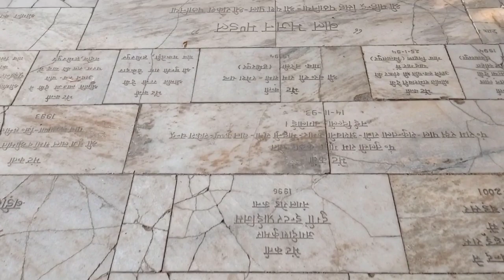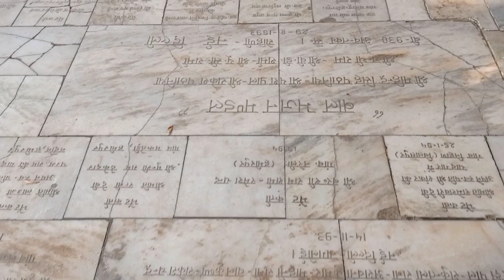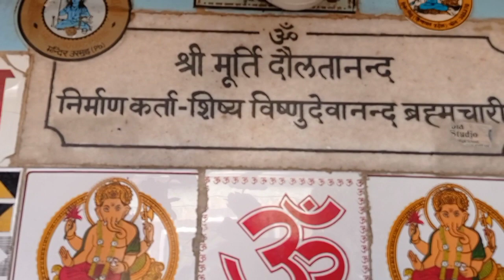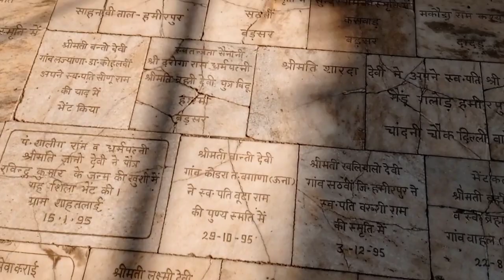Jogi Panga | Jogiya Da Mandir | On Bajaj Platina 100cc |PenduJattVlogs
Jogi Panga Mandir |

Hello Guys, in this video I am going to Jogi Panga Mandir, which is in district Una, Himachal Pradesh.

avtar09786@okhdfcbank